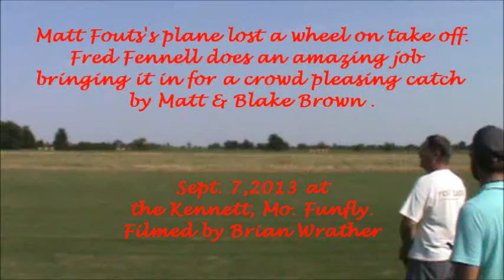Kennett, RC Airshow Sept, 2013 - amazing flying & catch of RC Plane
RC Plane lost it's wheel on take off, pilot flew it in close for an amazing catch.